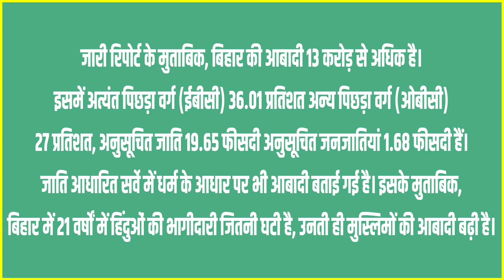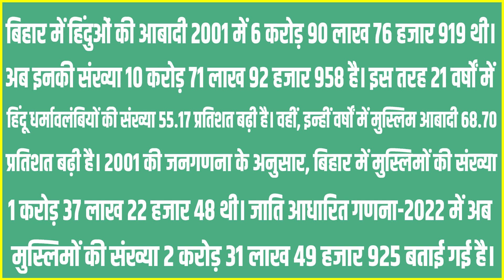Bihar जातीय जनगणना की रिपोर्ट से AIMIM की ताकत बढ़ी, मुसलमानों की बढ़ी है आबादी..